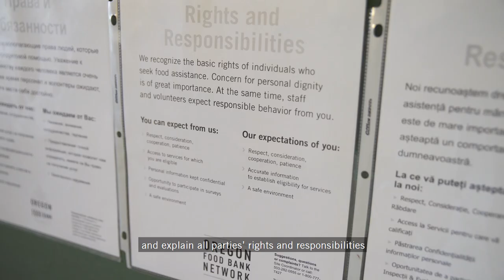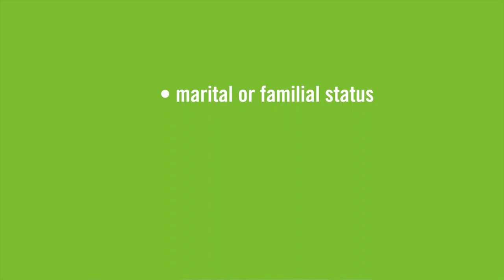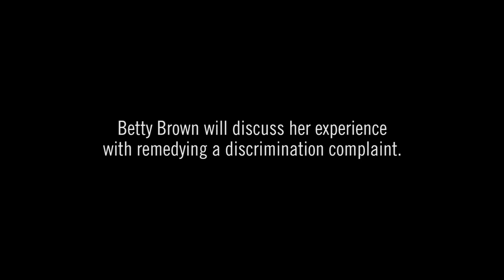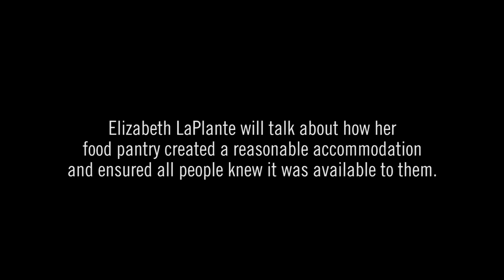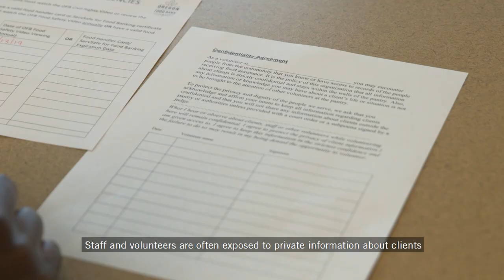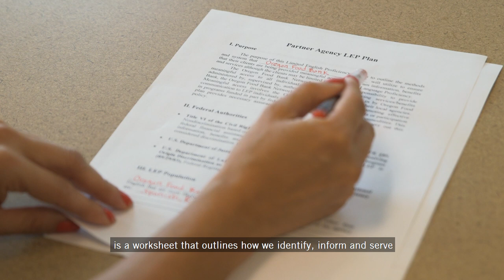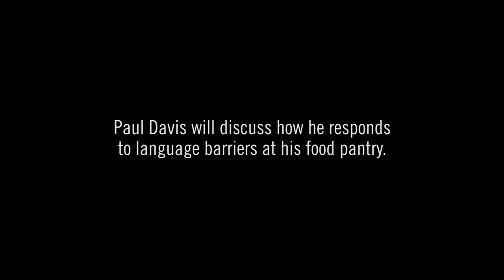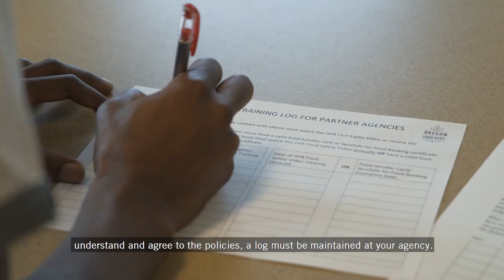Civil Rights (English)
Civil Rights training video, created by Oregon Food Bank.